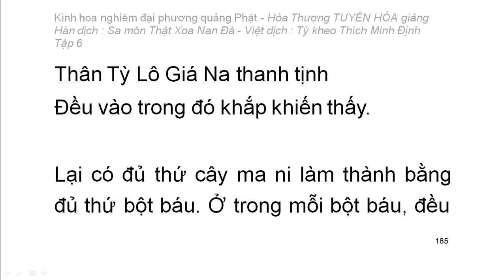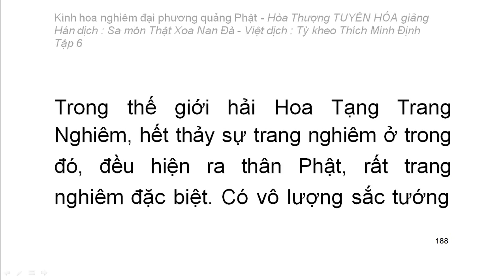Kinh hoa nghiêm - hoà thượng Tuyên Hoá giảng giải - Tập 6/25 (tiếp theo)